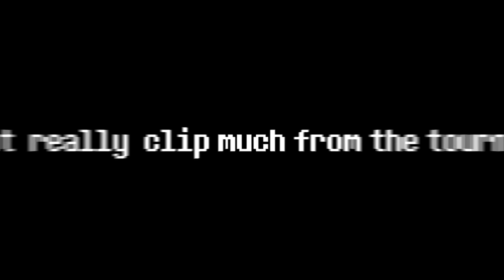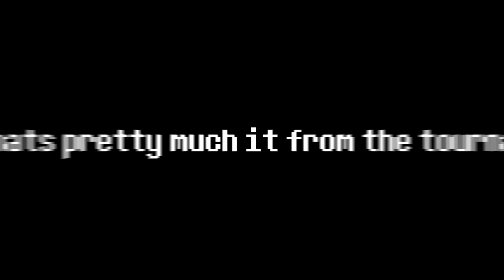Bayou Bowl Tournament Highlights - Hunt: Showdown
"Out of 224 people participated in the Tournament, me and @RachtaZ  came 2nd Place! Congrats to @FailSpawner  and Maluke for deserved first place!"

We really enjoyed this and hopefully there will be more in the future!"